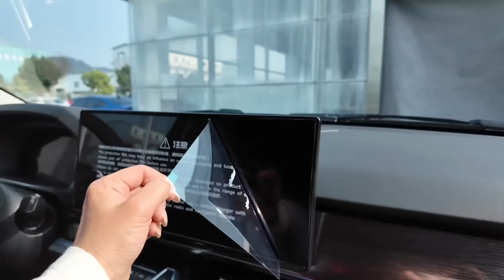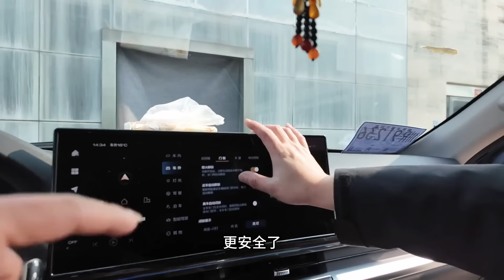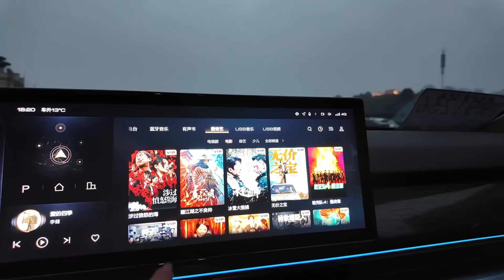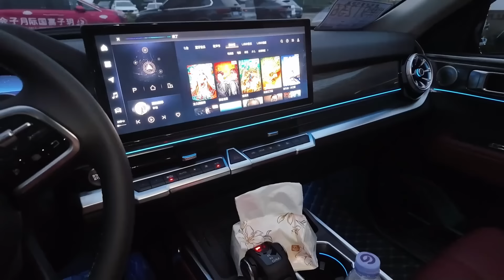2113集：小微喜提坦克400，第一次买新能源汽车花了30万，很快就出发旅行#提车仪式